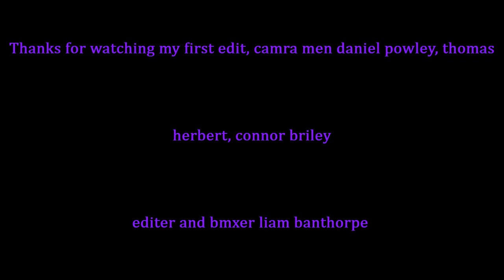Hethersett skatepark liam banthorpe edit 1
just a little edit of me, write a comment off what you think! if i get good comments ill make another one sometime